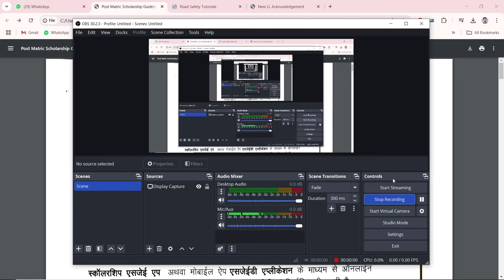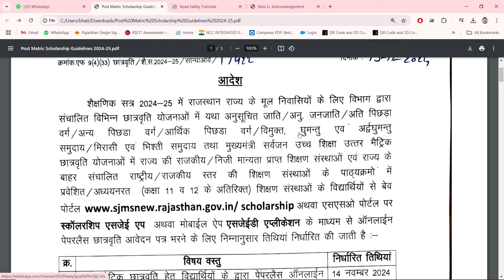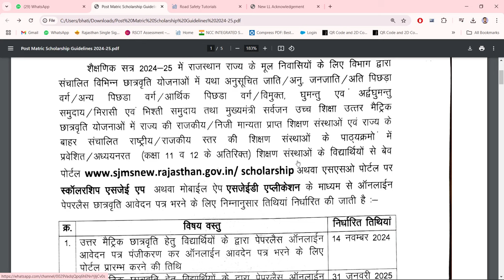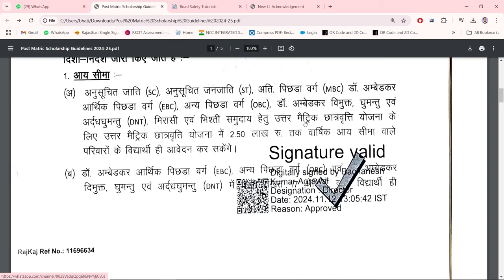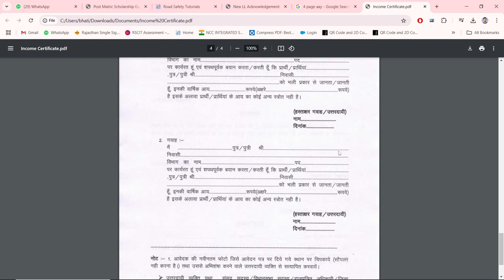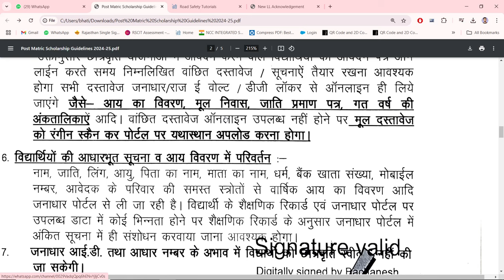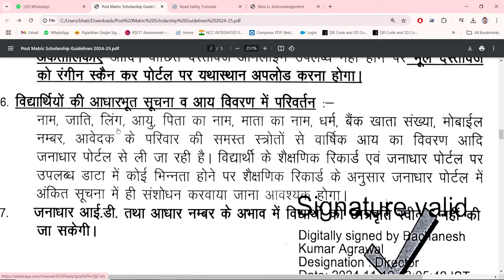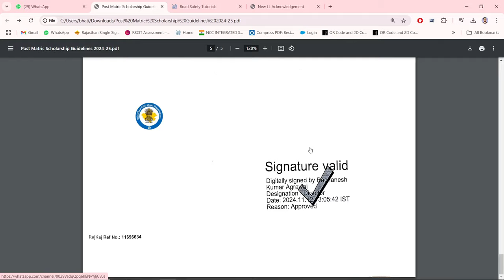आ गयी खुशखबरी | सबको मिलेगी फीस वापस | समाज कल्याण छात्रवर्ती के फॉर्म शुरू | जानकारी विडियो में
subscribeeeeeeeeeeeeeeeeee.